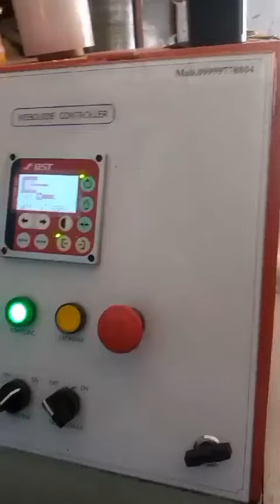slitting machine, slitting machine manufacturer, mini slitting machine, micro slitting machine.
Share,Support,